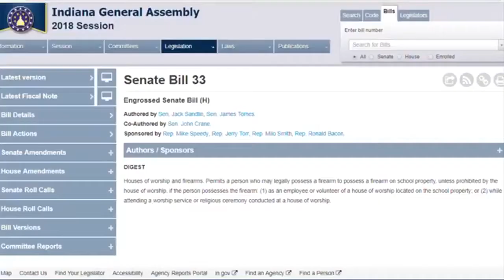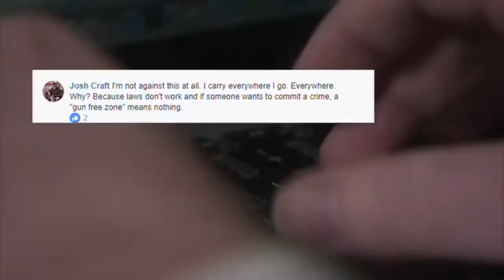Gun legislation in churches